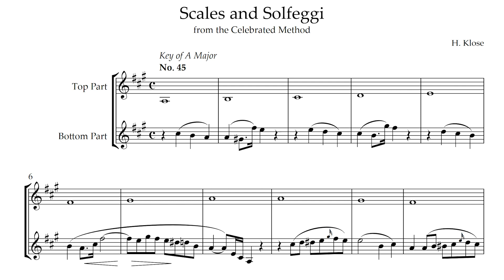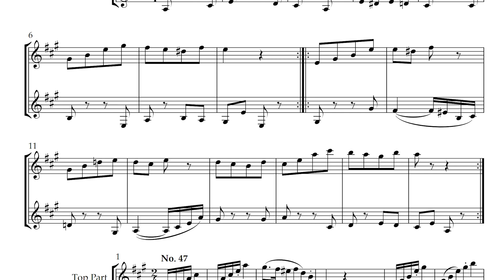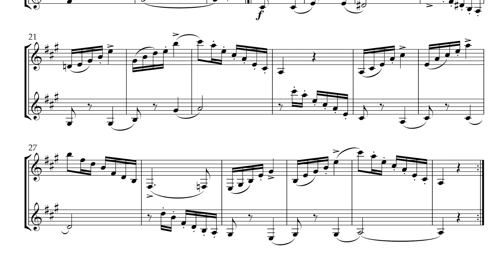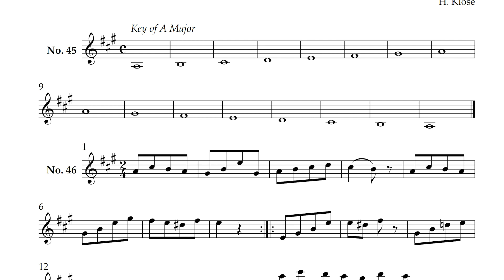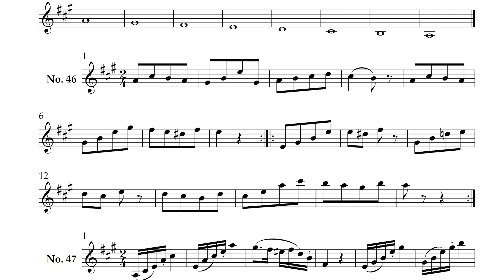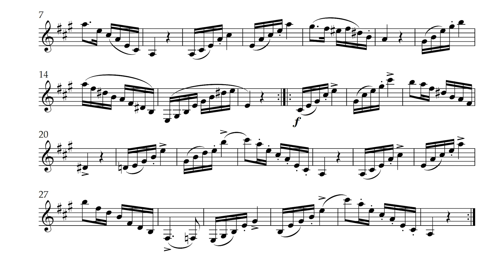Klose - Scale Duets - A Major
Sorry about the re-up and false alert, you may have received.

The A Major section of Klose's Scales and Solfeggi.

You can download Accompaniments, Practice Tracks, view Play-Alongs, and make requests at Musix4me.org.

0:00 Introduction
0:05 No. 45 performed
0:45 No. 46 performed
1:25 No. 47 performed
2:49 You play No. 45
3:35 You play No. 46
4:19 You play No. 47